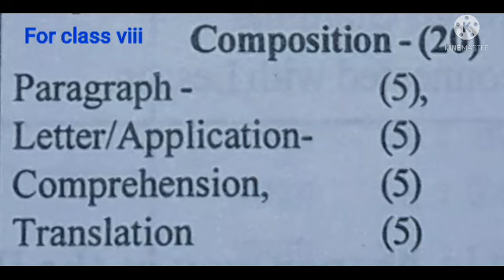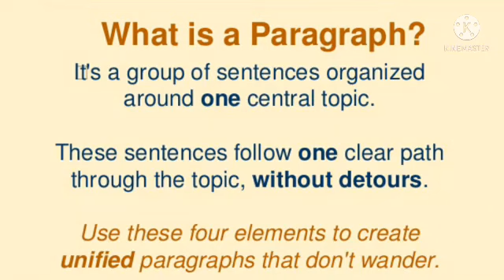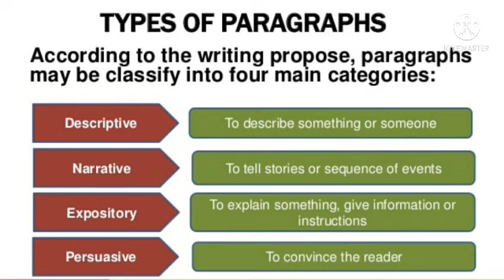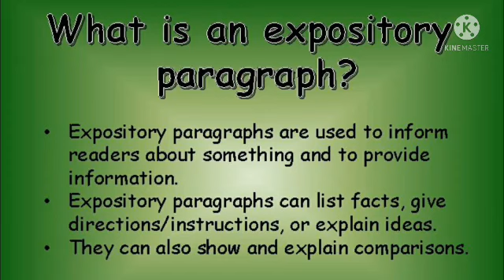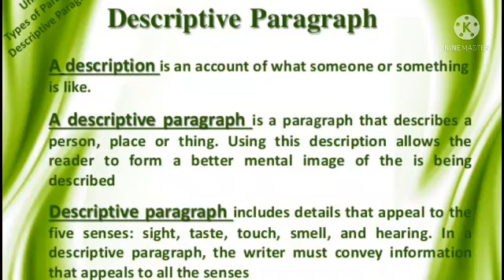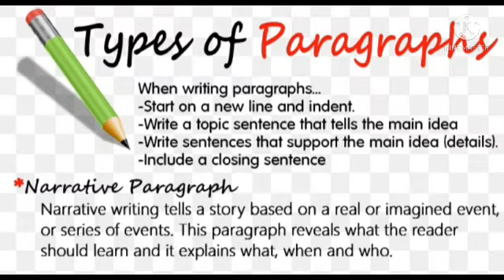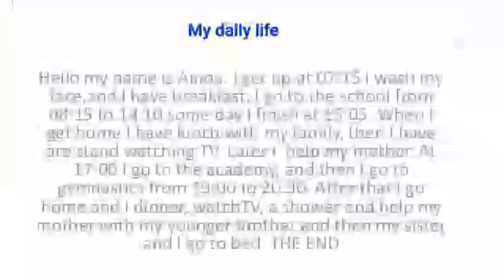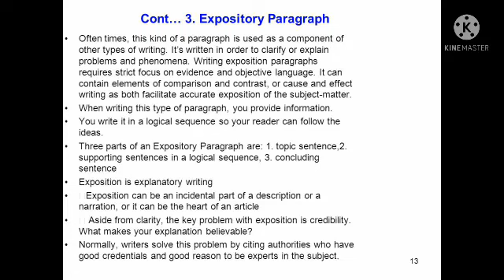ENGLISH GRAMMAR & COMPOSITION(1)।।PARAGRAPH WRITING।।Dharma Kalita।।SANKARDEV SISHU NIKETAN, NAGARBE